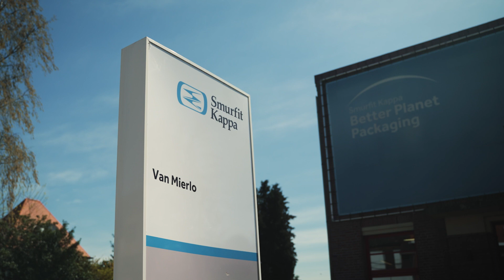Smurfit Kappa Van Mierlo - Vacaturevideo